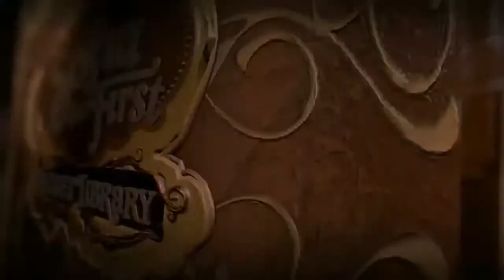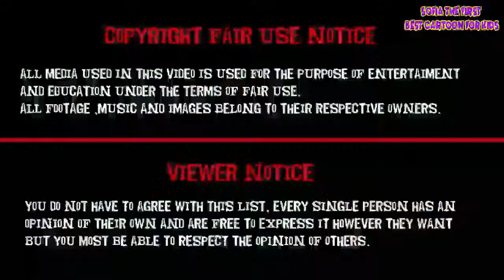Sofia the First S2E18 The Secret Library Olaf and the Tale of Miss Nettle